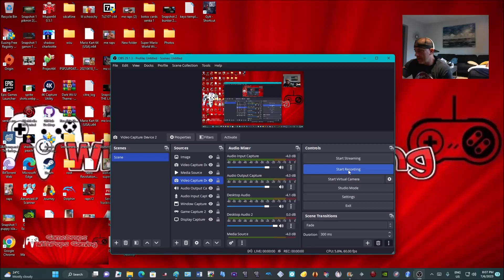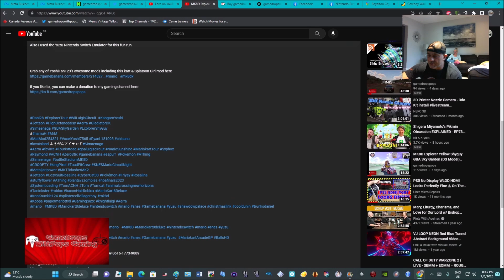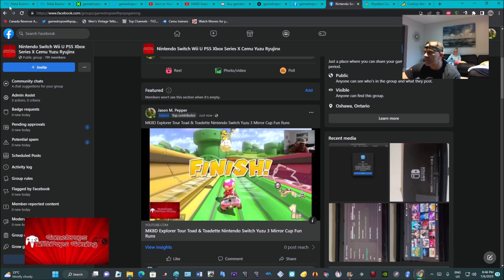Let's Play Gylt Such a Great Game So Far indie Puzzle Adventure Horror Survival Game Pt 1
Just wow , this game originally a Stadia exclusive is now a cross platform game , and what a game it is so far.

You play as Sally looking for her cousin that disappeared.  With no spoilers this game is  a nicely paced survival game that is entertaining to say the least.